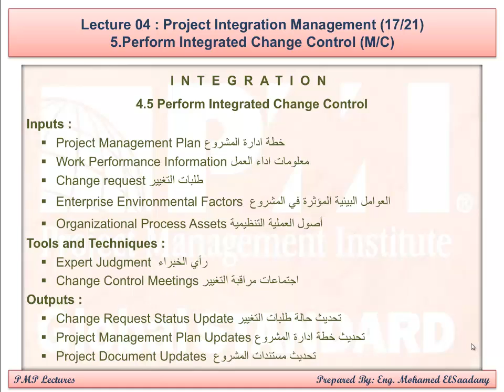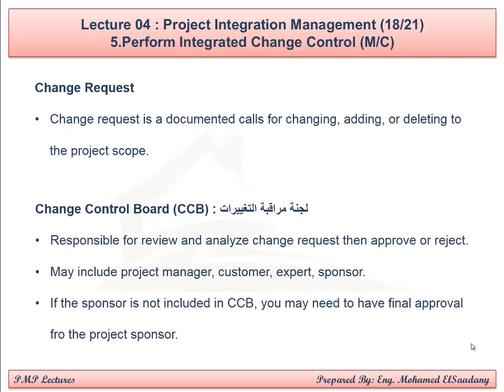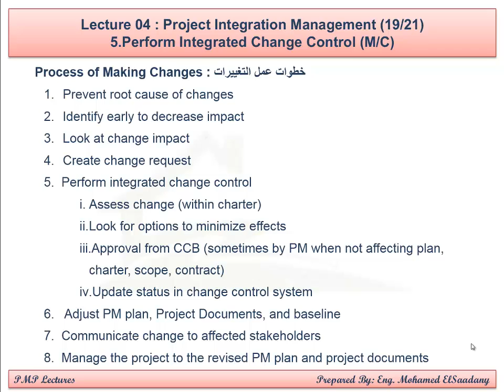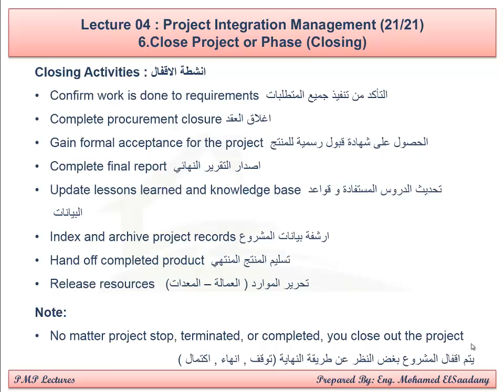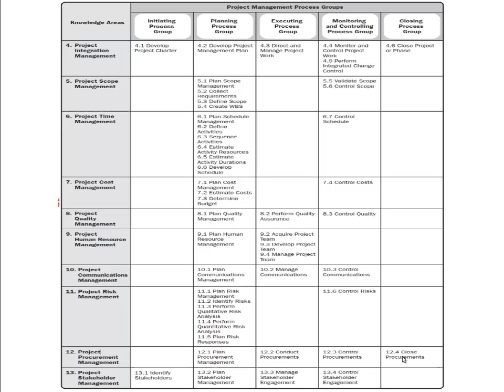PMP Preparation - 04 Integration Management (3/3)